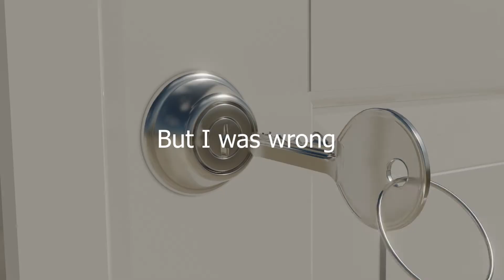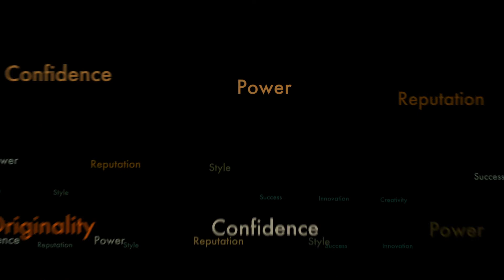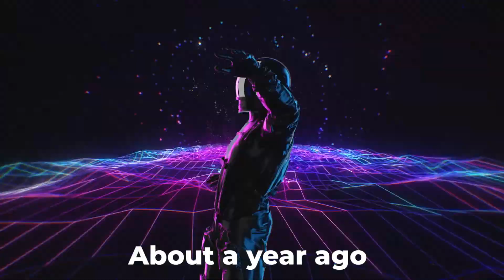How Reels Takeover Memes ?